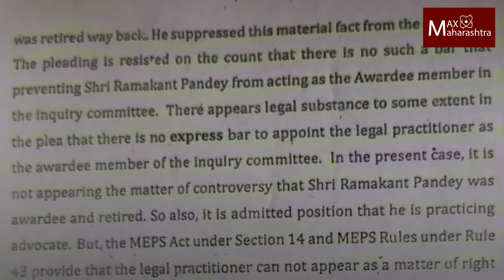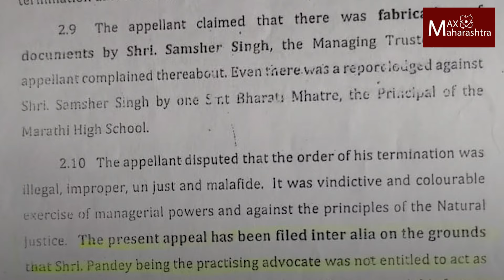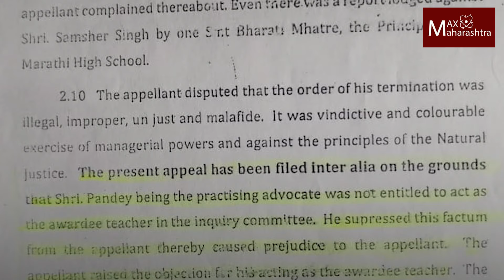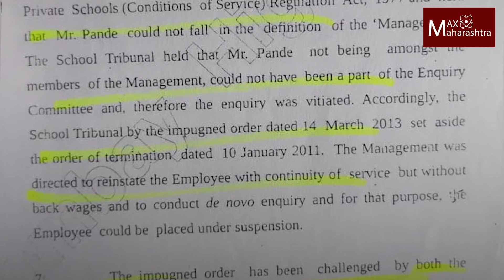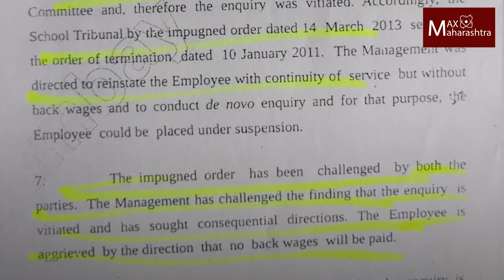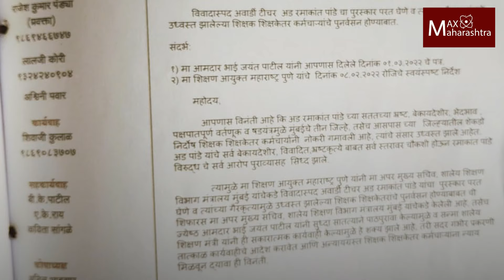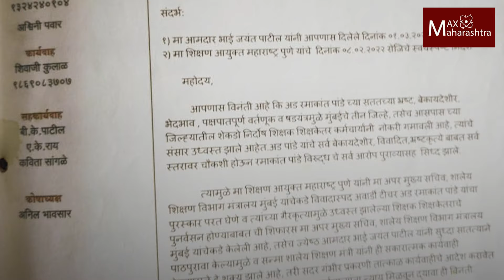पैसे घेऊन घालवल्या २०० शिक्षकांच्या नोकऱ्या...| MaxMaharashtra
राष्ट्रीय पुरस्कार प्राप्त रमाकांत पांडे यांनी पैसे घेऊन २०० शिक्षकांच्या नोकऱ्या घालवण्याचा आरोप टीडीएफ चे अध्यक्ष जनार्दन जंगले यांनी केला आहे. आमदार कपिल पाटील यांच्या आशीर्वादाने रमाकांत पांडे हे बेकायदेशीर काम करत आहेत. आतापर्यंत अनेक शिक्षकांना त्यांच्यामुळे नोकरी वरून काढण्यात आले, असल्याचं जंगले यांनी सांगितलं आहे...